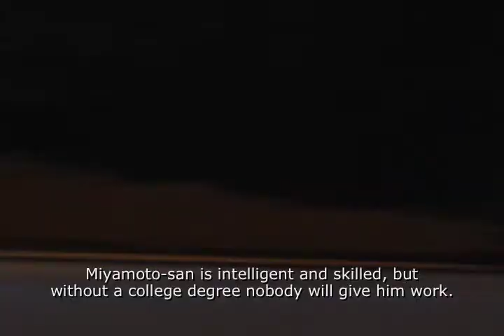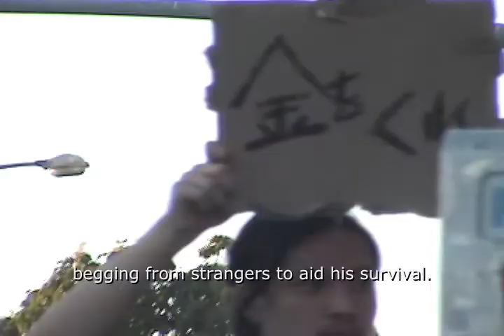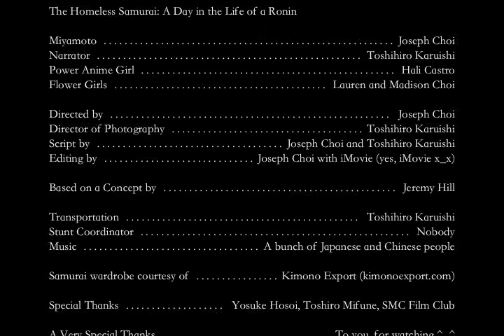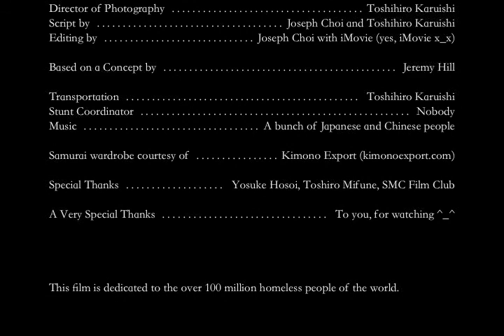The Homeless Samurai: A Day in the Life of a Ronin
A student film my friend and I made. It's a mockumentary about the life of a ronin in Santa Monica, CA.

Think Chaplin meets Kurosawa meets National Geographic.

Santa Monica College Student Filmmakers Assocation